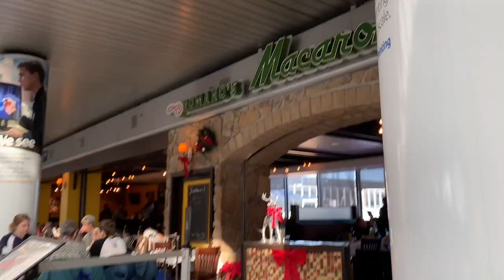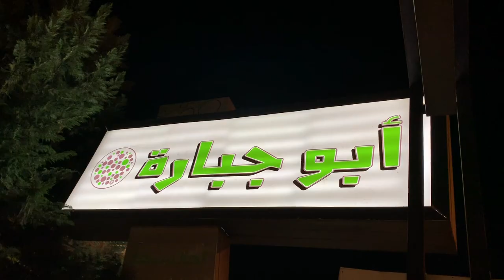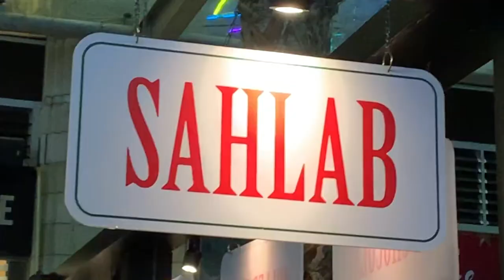Christmas in Jordan | VLOGMAS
VLOGMAS Day 22 - Traveling home for the holidays!

I mean a new video everyday is kinda crazy. But I'll try. :D)

Camera: Panasonic LUMIX G85
Lens: Panasonic 12-60mm
Microphone: Rode Videomic Pro
Daily Vlog Camera: Canon G7X Mark II & iPhone 10
Drone: DJI Mavic Air

Track: Robby Burke & Trafton - Here For You (Remix) [NCU033]